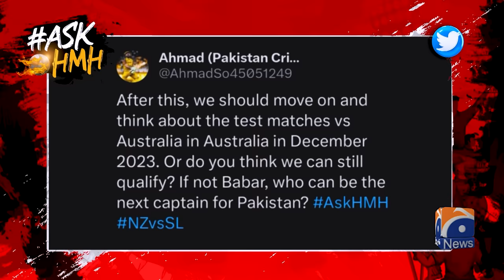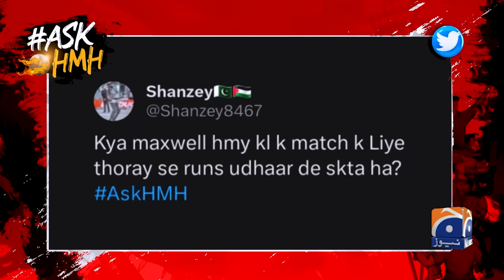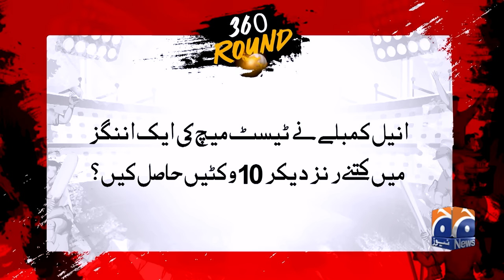Haarna Mana Hay - SA vs AFG - "Afghanistan's World Cup Journey Ends" - Tabish Hashmi - Geo News